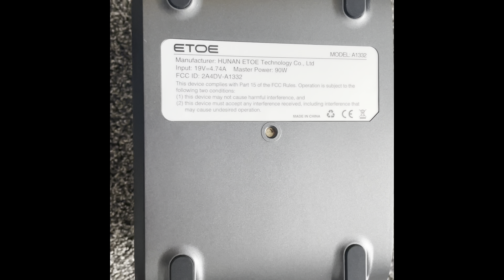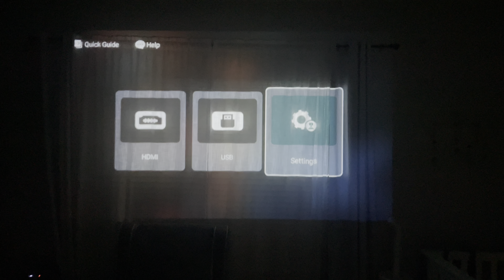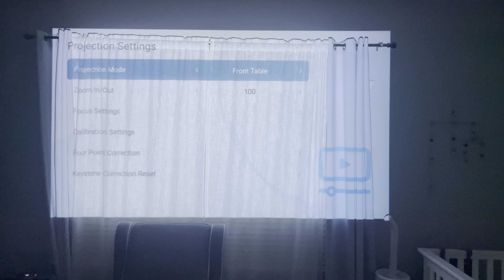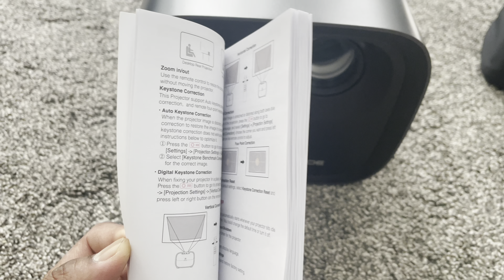ETOE E3 Pro 1080P Projector: Android TV 10.0 | Dual 10W Speakers | Netflix-Certified | Chromecast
ETOE E3 Pro 1080P Smart Projector: Android TV 10.0 | Dual 10W Speakers | Netflix-Certified | Chromecast